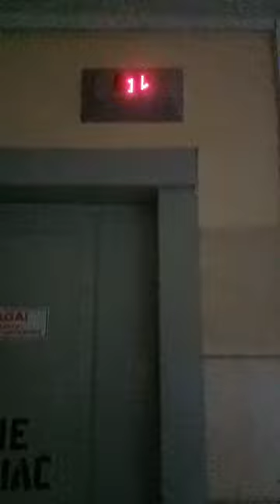Niedomknięcie drzwi w windzie w moim bloku